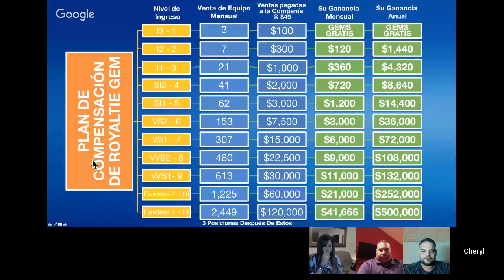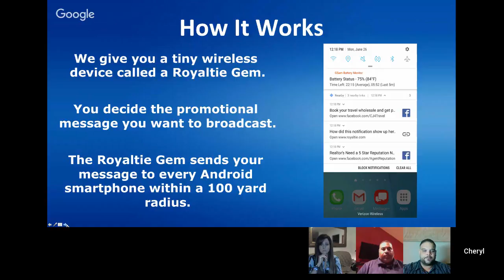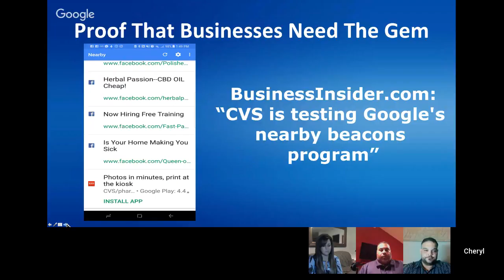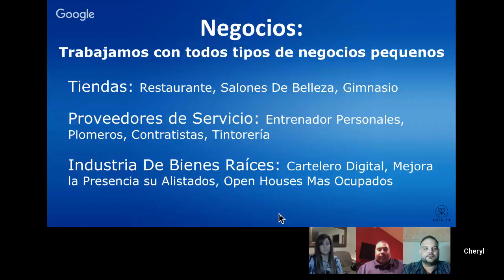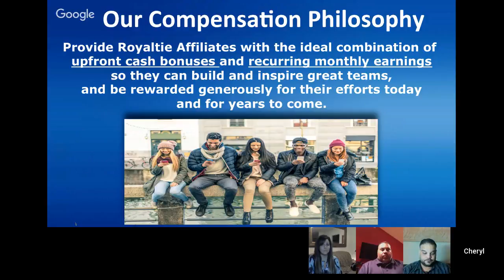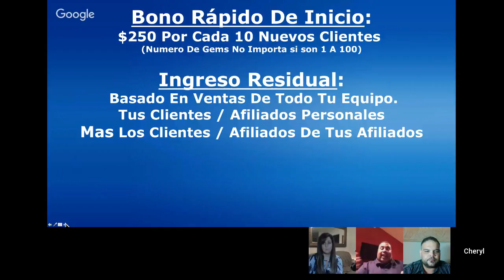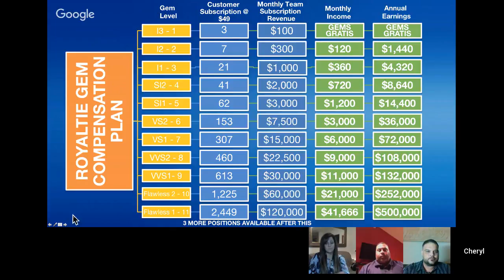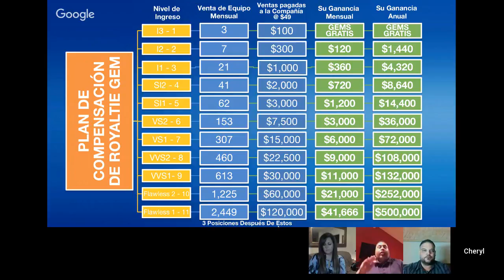Dual English & Spanish Royaltie Overview Presentation. Presentacion de Royaltie Gem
You can also visit the Official Royaltie Youtube Channel for videos that you can use to help you promote your Royaltie business

Cheryl Coco es la madre de 3 niños pequeños que en 2 años en la industria de mercadeo en red se ha ganado la posición de Master Trainer dentro de múltiples sistemas de marketing en línea y ha construido equipos exitosos, que expanden el mundo en su empresa de marketing de red. Ella es una fuerza impulsora en los medios de comunicación social y ha aparecido en varios libros, en televisión y radio.

Royaltie Gem Marketing o Proximity Marketing podría ser mejor descrito como la herramienta óptima Marketeers tímido. Promueve automáticamente su mensaje o enlace en todos los teléfonos Android cercanos dentro de un rango de señal de 100 metros en todas las direcciones. Lo que es muy especial en este nuevo software es que lo hace sin necesidad de que el cliente descargue una aplicación o tenga que hacer clic para aceptar su promoción. El único requisito es que, tienen su Bluetooth activado, que la investigación muestra que en promedio el 70% de los usuarios de teléfonos tienen su Bluetooth en un momento dado y además estadísticas muestra que el 60% de los clientes utilizan teléfonos Android.
Una observación digna de mención es que, debido a que no queremos que los clientes consideren su promoción como spam, no causa que el teléfono vibre, pite, suene o nada parecido, simplemente aparece en su área de notificación y cuando se desliza hacia abajo Para ver las notificaciones de su promoción aparecerá junto a sus mensajes de texto, notificaciones de Facebook, correos electrónicos, llamadas perdidas, etc.So ¿Cómo funciona?
Te damos un pequeño dispositivo inalámbrico (55mm x 56mm) llamado Royaltie Gem. Es batería y dura hasta dos años. No requiere datos celulares ni una conexión WiFi. Usted simplemente lo saca de la caja y usted está en marcha.
A continuación, decide el mensaje promocional que desea transmitir junto con su público objetivo y la gema Royaltie hace el resto. Puede enviar promociones ilimitadas que consisten en entre 40 y 50 caracteres incluyendo un enlace a cualquier sitio web como Facebook, Youtube, Linkedin, Instagram o cualquier sitio web SECURE. Significado el enlace debe comenzar con https: (El (S) significa Secure). También cuando se conecta a cualquier sitio web de Social Media, el Icono para ese sitio aparecerá en su promoción haciéndolo más atrayente para que el mensaje se abra.
¿Cómo puede determinar su audiencia?
Las opciones son ilimitadas. Imagínense por un momento asistir a un partido de fútbol con 60 mil personas más presentes, un concierto tal vez, podría ser un festival, o simplemente sentarse en su restaurante local. El hecho de la cuestión es que la gema Royaltie beneficia a todos los negocios de todos los tipos, independientemente de su tamaño!
Basta pensar en escaparates por un momento, restaurantes, salones, clubes de fitness, boutiques, florerías y otros negocios similares, todos tienen una cosa en común - que quieren atraer a nuevos clientes. Imagínese lo increíble que sería enviar una oferta especial directamente al teléfono inteligente de todo el mundo caminando por sus instalaciones o simplemente enviar un mensaje a sus clientes existentes mientras están en sus instalaciones aconsejándoles de ofertas especiales disponibles en ese día .
¿Qué pasa con los agentes de bienes raíces / subastadores, todo lo que hacer es mantener una joya de Royaltie en su coche que le permitirá promover su marca donde quiera que vaya. También podría mantener uno en cada ubicación de la oficina que a su vez proporcionaría marketing 24/7 a todo el mundo caminando por. Otro atributo clave sería adjuntar una joya de Royaltie a su señalización de casa abierta para compartir direcciones y fotos. Las oportunidades son infinitas
1. El nuevo Royaltie Gem Marketing System proporciona un nivel de juego para todos los negocios sin importar el tamaño!
2. El receptor de su mensaje / promoción no necesita verlo a través de una aplicación.
3. El método de distribución no es intrusivo!
4. Usted puede cambiar su promoción cada 24 horas!
5. ¡Tres gemas de Royaltie que promueven su negocio diario!
6. Aumento del tráfico a su sitio web, por lo tanto aumentó la visibilidad de Google!
Anuncie para menos con la gema de Royaltie